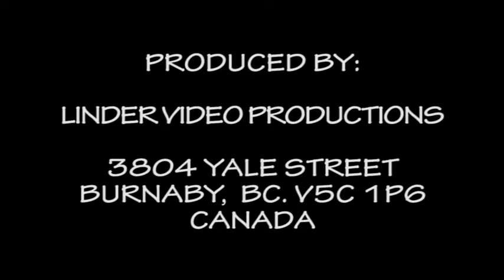20160703 62 VYCHODNA VYCHODNA SLOVAK DANCERS RUSINSKE PIESNE LH ZEMPLIN MICHALOVCE